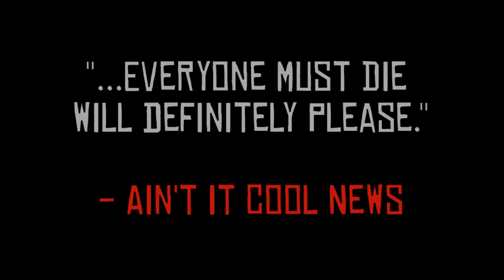Everyone Must DIE! Review Trailer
The second official trailer of Everyone Must DIE! showcasing some of the reviews the film has gotten so far.  Pick up the DVD and Blu-Ray while you can!